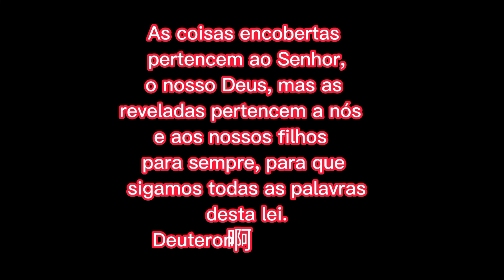Um Novo Recomeço.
Enfim estamos recomeçando nosso projeto de construção do motorhome na Van GS 2.7 ano 2.000. Temos um projeto de evangelismo, temos uma missão da parte de Deus levar as boas novas tanto  espiritual que é a palavra que salva, que liberta e alimenta a alma quanto alimentos físicos que alimenta e nutre  o corpo físico.🙏😍😘.
Pedimos vossas orações porque as coisas pra Deus são compromissos feito com responsabilidade e dedicação.